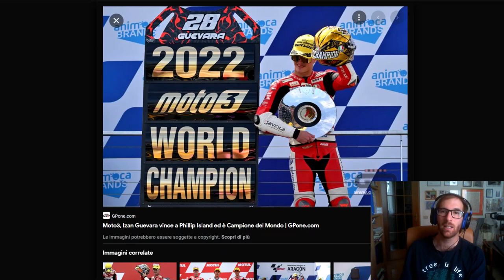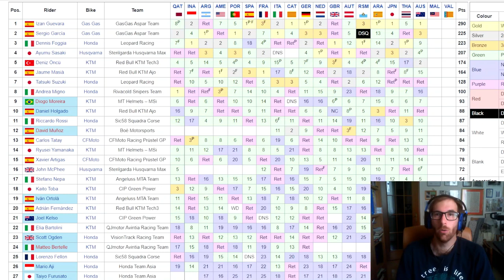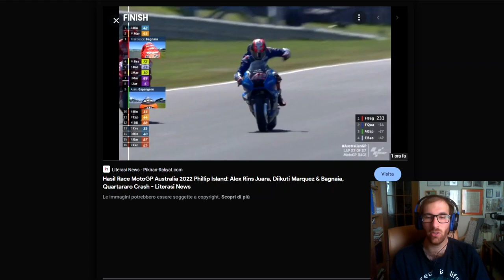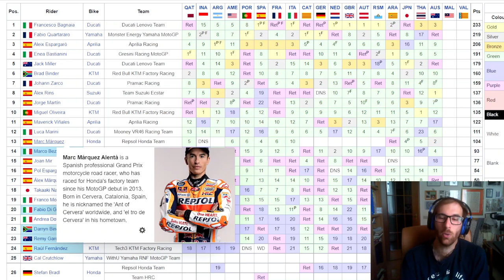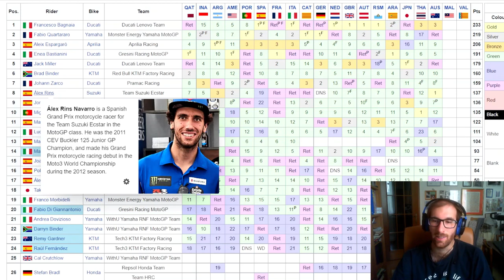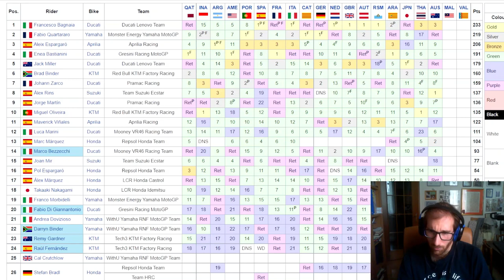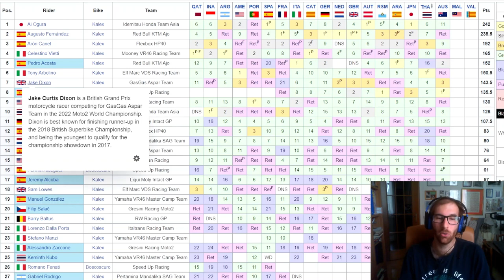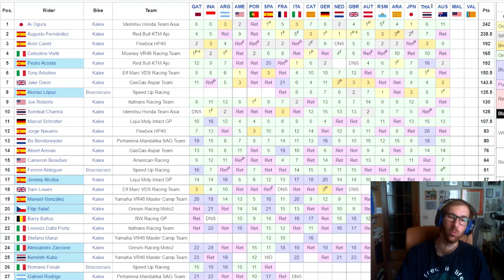Sopresa Rins in Australia, Bagnaia a podio ma nuovo leader MotoGP. Guevara campione mondiale Moto3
SE VOLETE SEGUIRMI IN ALTRI CANALI